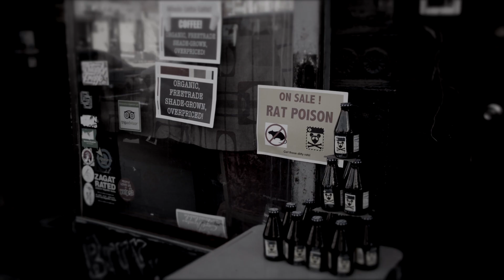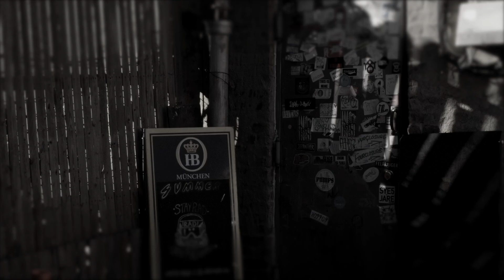Black Wolf Beach